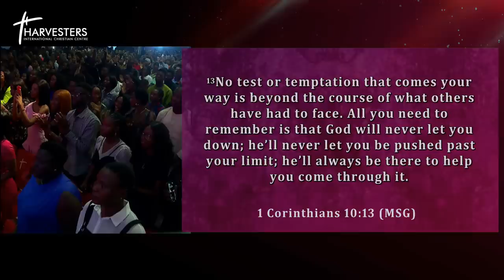Dealing With The Root Causes Of Depression (2nd Service Sermon Only) || Pst Bolaji || 14th May 2023